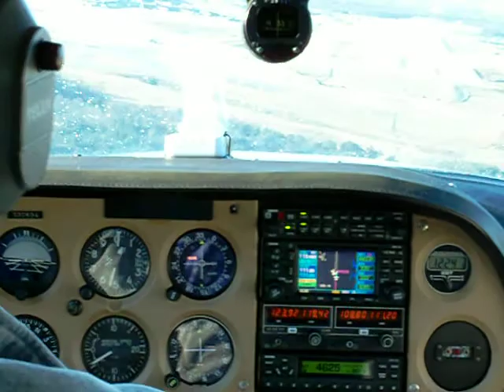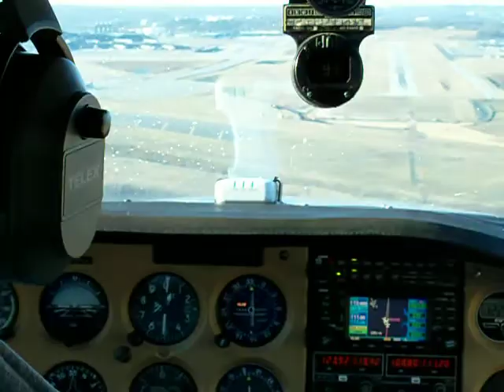Eric Flys the 31R ILS Into BWI January 19,2014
This is the 31R Approach into BWI on a day with an airmet  Tango.